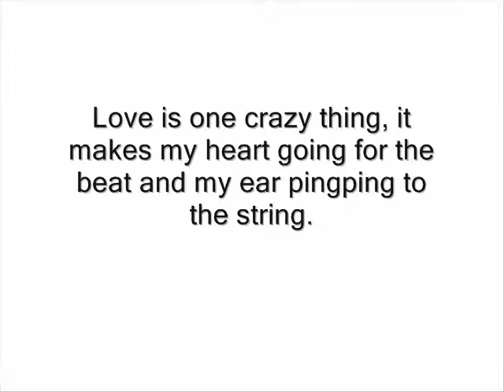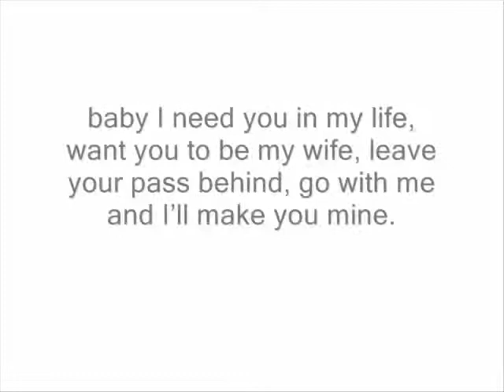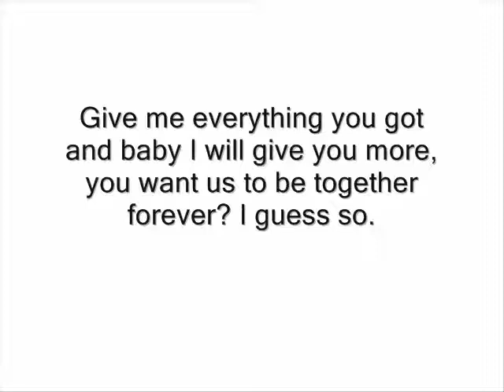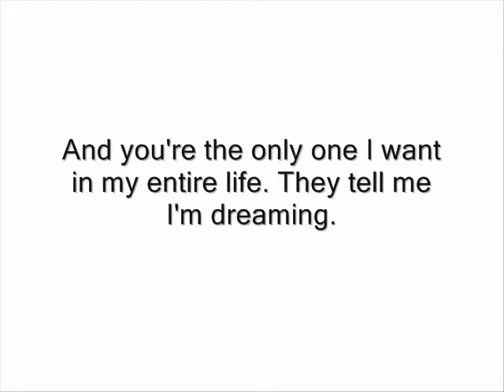Eddie 0212 _ My First Love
Hi guys, this is my first song, hope you guys like it, I know it's not perfect but I've tried my best, sorry'bout my English, I'm Vietnamese.:)